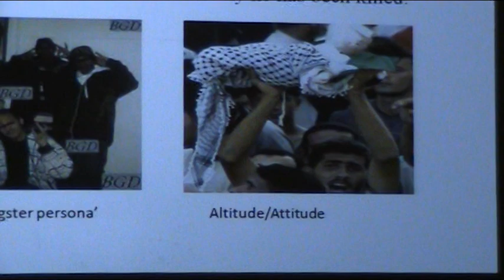The Earthquake of Last Hour : Syaikh Dr. Uthman Lateef - Part 2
Join us in a gripping talk piercing the puzzle together and relating the current disasters happening around the world to revelations that took place some thousand years ago